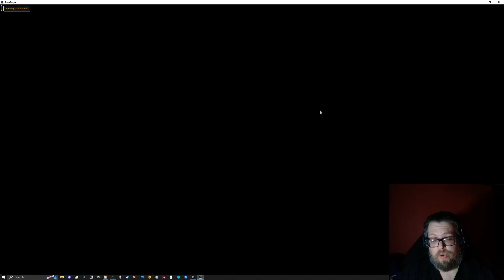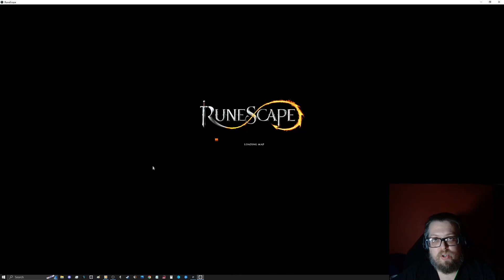RS3 Next Year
Going over what we know, what I've found, and theories